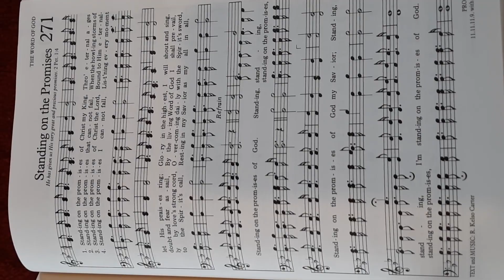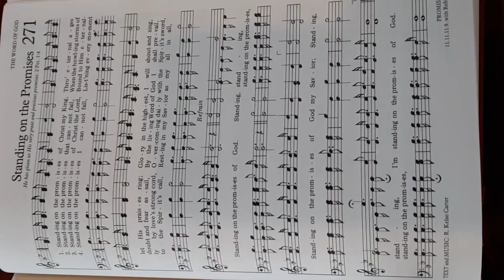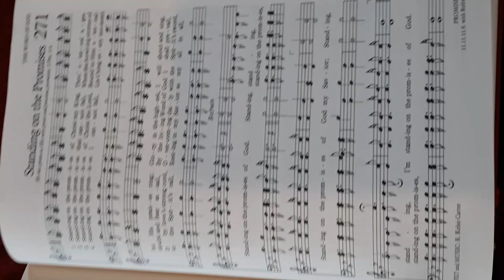Hymn: #271 Standing On The Promises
I apologize for the video being sideways. The camera had a mind of its own.